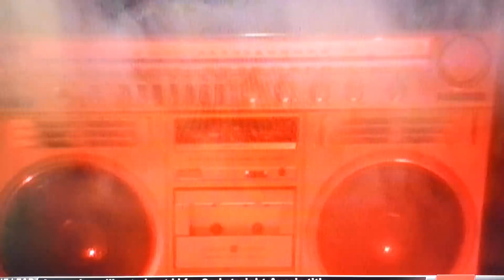Send It In Jerome! "Full Story"